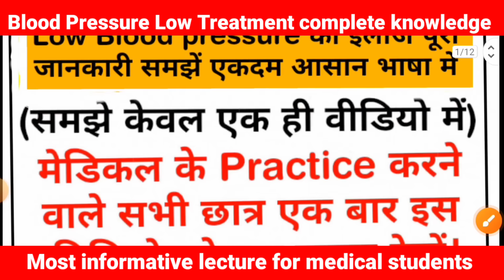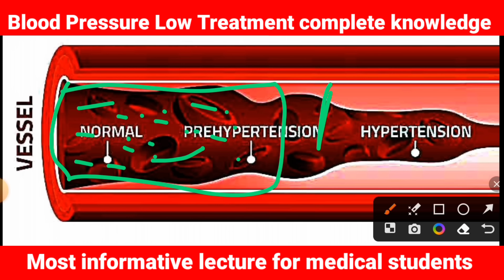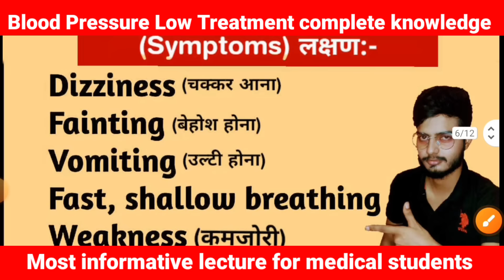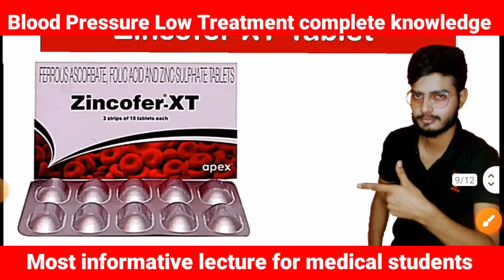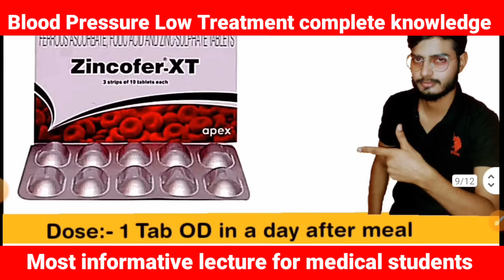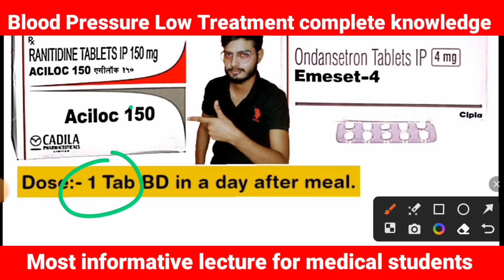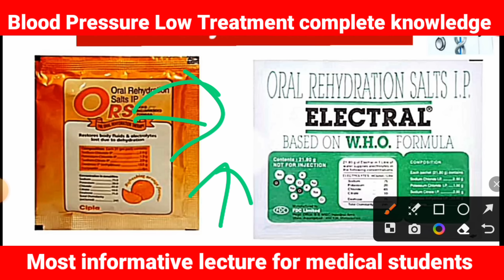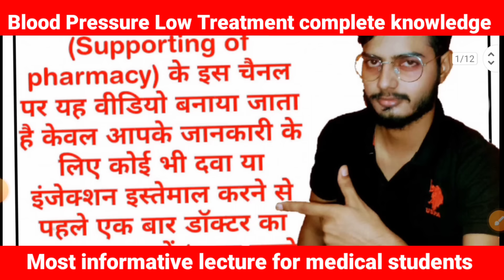Low BP medicine । Blood Pressure Treatment । कौन सी दवा किस काम में आती है। Medicine knowledge